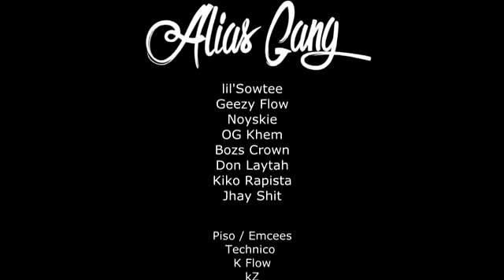Maligayang Pasko Official Music Video Alias Gang